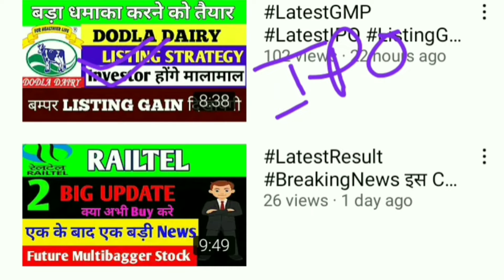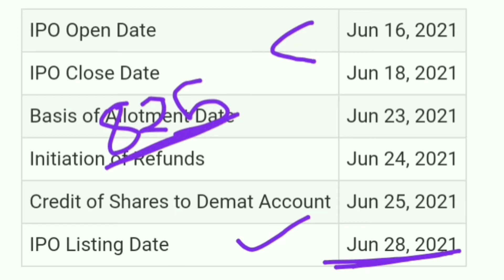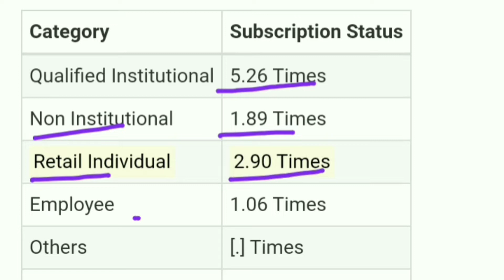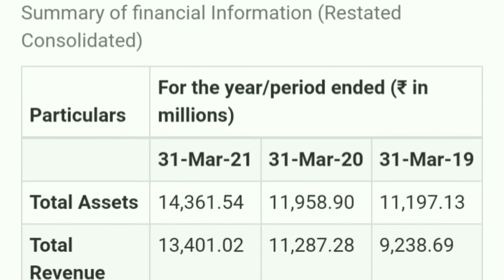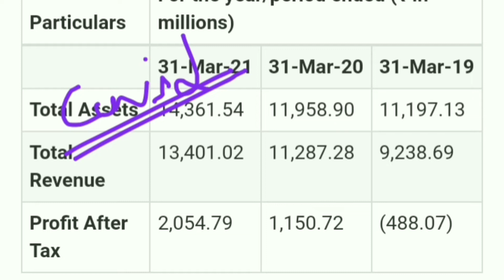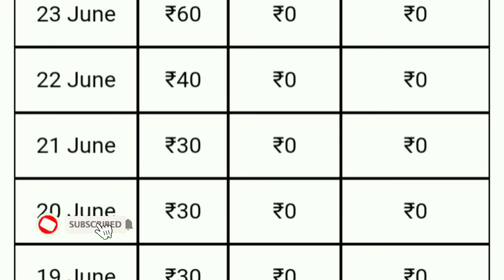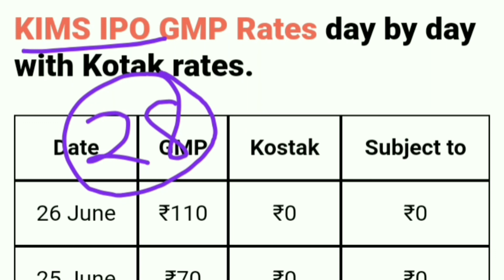इस IPO के GMP मे हुआ बड़ा इजाफा। देखायेगी धमाकेदार Listing Gain।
best stocks
multibagger stocks
multibagger
multibagger Return
multibagger shares
 latest IPO
upcoming IPO
 share latest news
share news
 stock news
share News
Today trending news
finance news
economic news
NSE
BSE
stock best stock
best share
Sensex
Nifty 50
SIP
share news
latest news
SYWV
latest IPO
Zerodha
grey market
IPO knowledge
IPO Analysis
multibagger Stocks
intraday tips
best portfolio
f&o
intraday picks
latest in India latest
How to get allocation allocation in any IPO
 how to get allotment of any IPO
how to sure get IPO